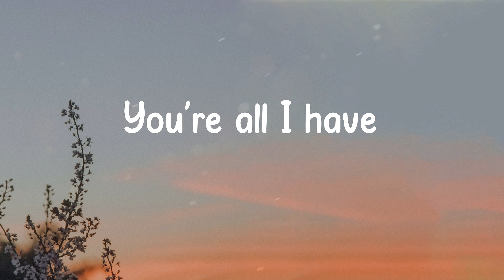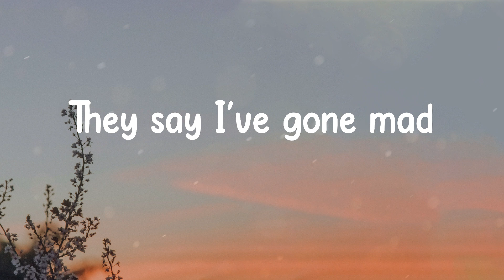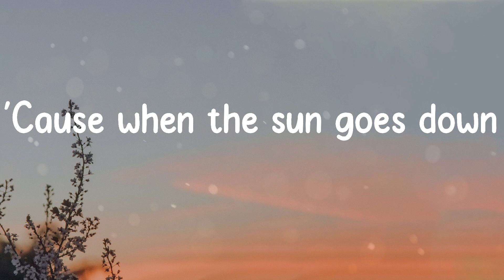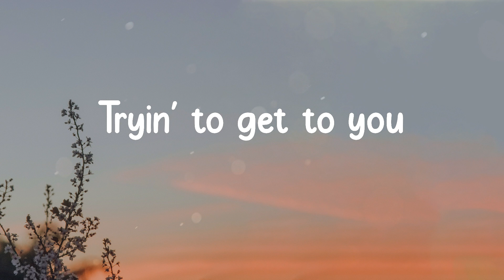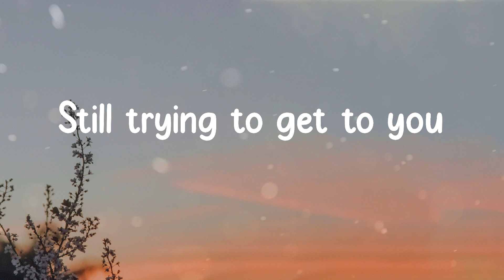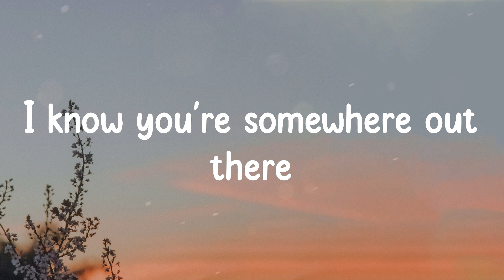Bruno Mars - Talking to the Moon (Lyrics)